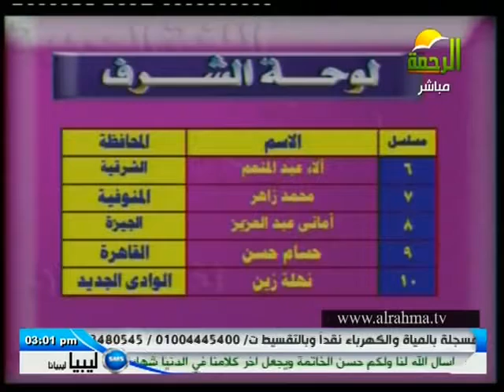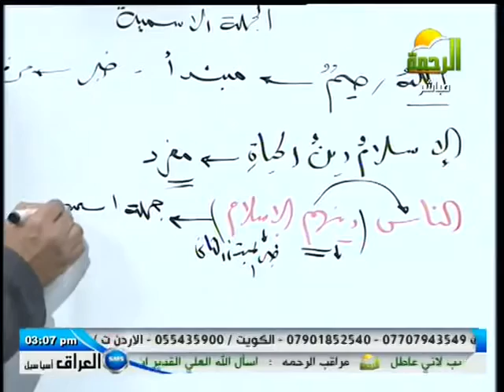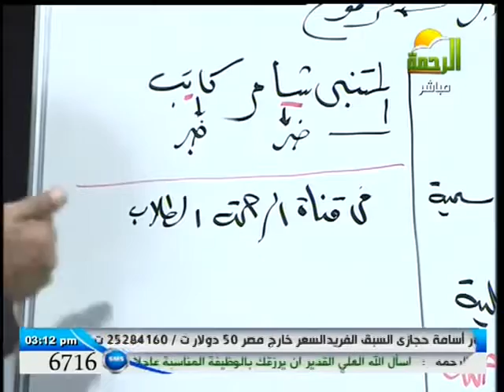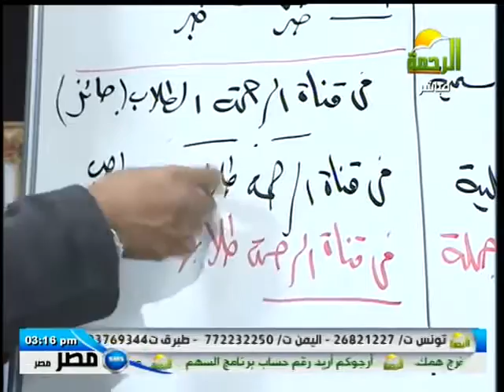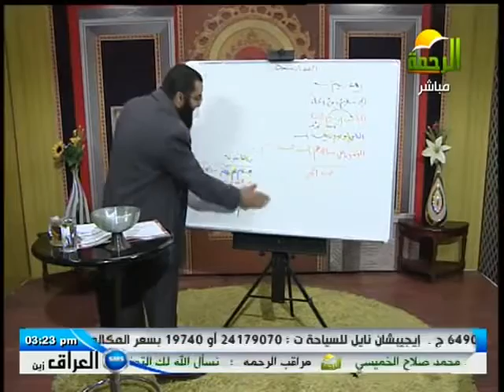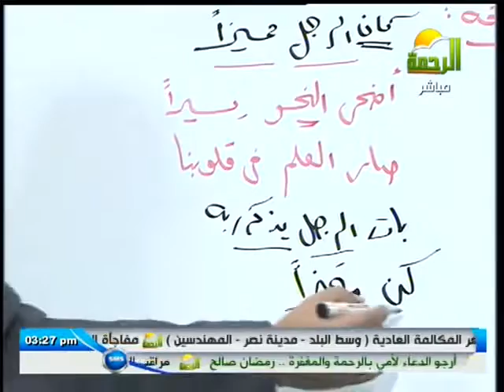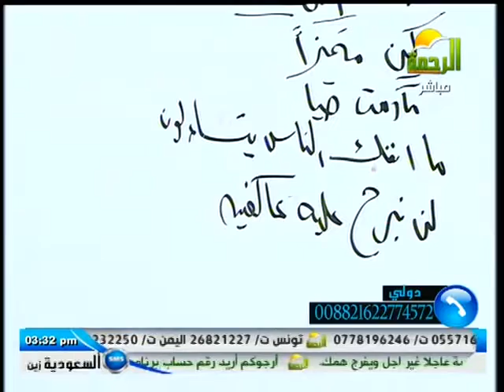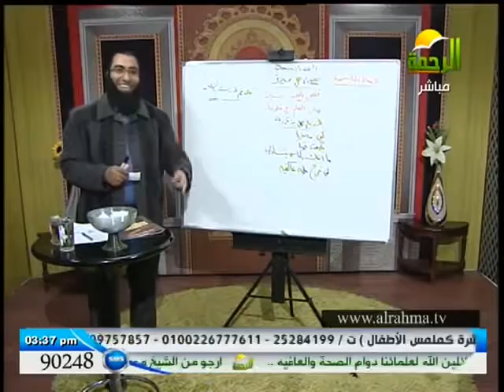اللغة العربية أ احمد منصور 10 1 2013 2